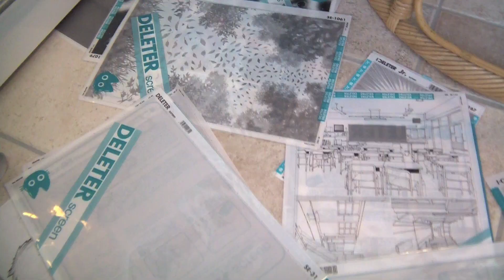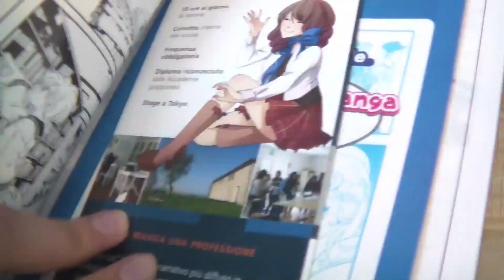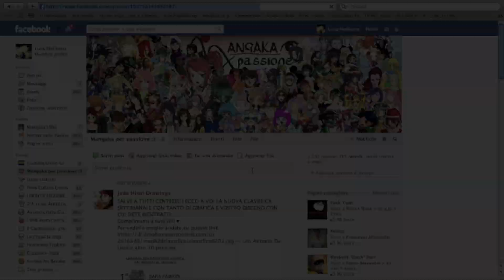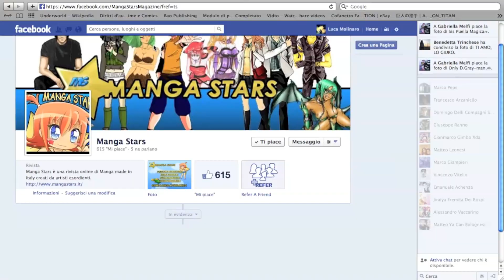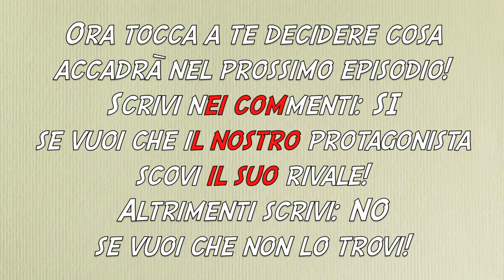Vita da Mangaka 1 - Autoconclusivo e Rivale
Ciao a tutti e benvenuti in un video che stavate aspettando veramente in moltissimi :D
Non voglio accennarvi nulla riguardo il video, ma volevo solo dirvi di lasciare un like, perchè questo è stato il video che ha richiesto più tempo di tutti per essere fatto (9 giorni).
E ho notato con piacere che l'episodio 0 ha superato i 100 mi piace, quindi se vi state chiedendo quando caricherò il prossimo video di vita da mangaka, la risposta è: quando questo avrà superato i 150 mi piace :P

Detto questo vi auguro buona visione e vi ricordo di votare nei commenti si e no perchè in base alle votazioni costruirò il prossimo episodio di Vita da Mangaka, è molto importante!!!

Questa è la mia pagina Facebook dove potete chiedermi qualsiasi cosa ^^ e dove pubblico le news dei nuovi video ;)

Questi sono i Link delle Pagine Sostenitrici:
Manga e Anime. la vita quotidiana di un Otaku
Otaku:.
Diventando Otaku.
Koogai; Vengeance.